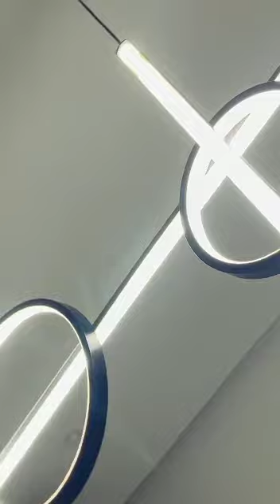Luxury and Tastefully Finished 5 Bedrooms Detached Duplex in the prestigious Osapa London of Lekki.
Luxury 5 Bedrooms Detached Duplex with standard room BQ.

Location: Osapa London

Price: N120,000,000 million (Slightly Negotiable)

Title on Property: Governor Consent

Features:
Large Living Room
Security House
Parking Lot for up to 4 Cars
Lovely View from the Master Bedroom
UK Sanitary Fittings
Fully Furnished Kitchen
Secured Estate
CCTV Surveillance Cameras
Lovely PoP and Lightening Finish
Ultrasound Surface
Roof Speakers

We conduct Viewing Everyday of the week between 8am and 6pm.

Buy Peace of Mind when buying through us...